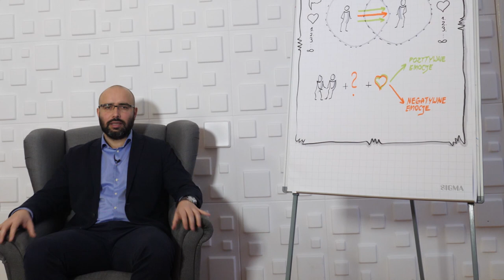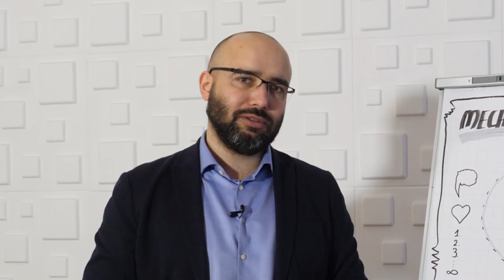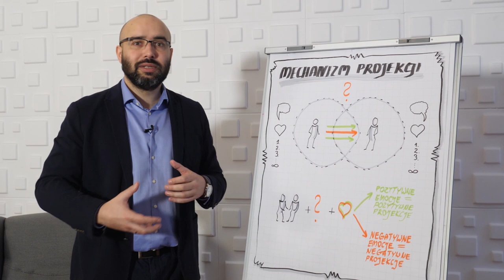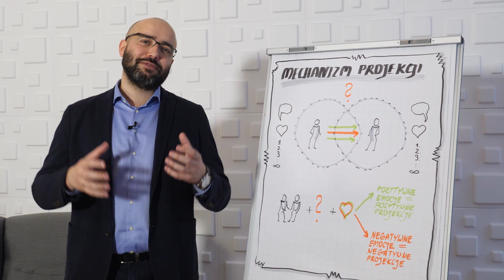Skuteczna komunikacja - mechanizm projekcji. #4 Porcja wiedzy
Zapraszamy na czwartą Porcję Wiedzy z serii Psychologiczny Niezbędnik Szefa!

W tej Porcji Wiedzy poznacie mechanizm projekcji, przyczyny jego powstawania i konsekwencje, które za sobą niesie. Pomoże nam to zrozumieć, co stoi za tworzącą się relacją i pozwoli nam na na świadome jej kształtowanie. Zachęcamy też do obejrzenia kolejnego filmu z serii opowiadającego o minimalizowaniu negatywnych projekcji.

Więcej informacji na temat Ludzkiej Strony Zarządzania na naszej stronie internetowej